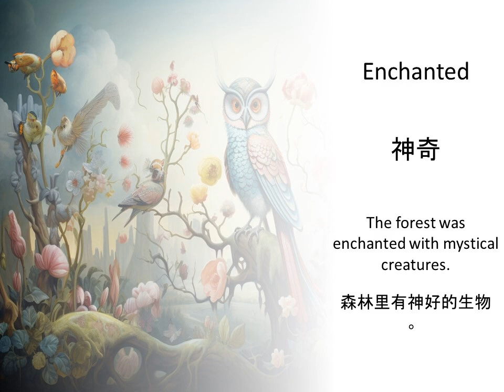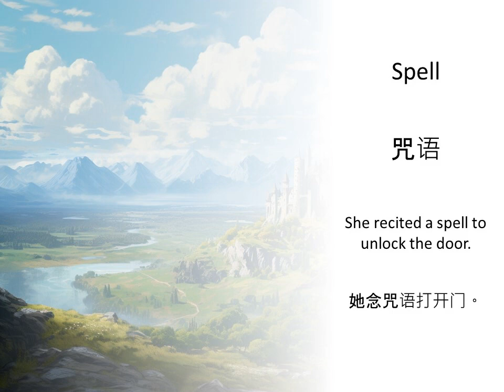学习幻想术语英文 — 定义和例句